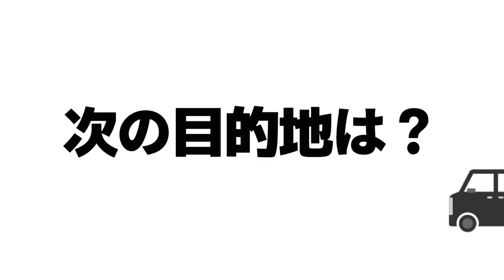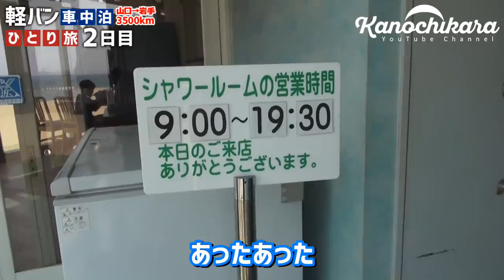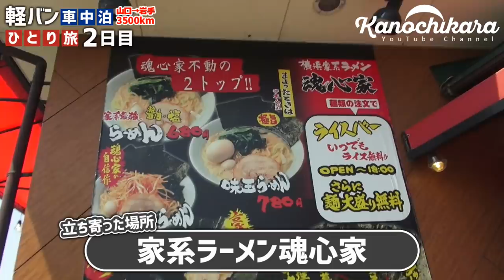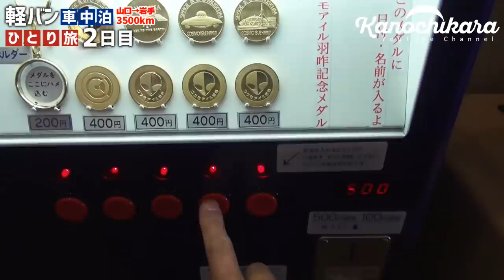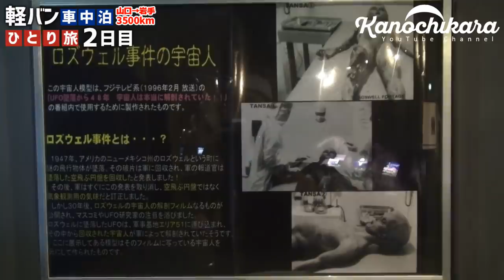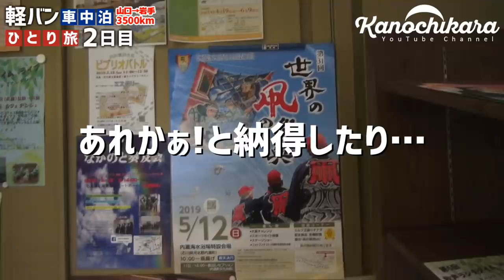【車中泊の旅】山口県から岩手県への男ひとり旅 ～2日目～【琵琶湖～石川県】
12日間3500kmの日程なのですが、予定は以下のようになっていました。

1日目 琵琶湖近くに宿泊
2日目 石川県に宿泊
3日目 山形県に宿泊
4日目 岩手県大船渡市に宿泊
5日目 岩手県大船渡市に宿泊
6日目 福島県に宿泊
7日目 埼玉県に宿泊
8日目 静岡県に宿泊
9日目 長野県に宿泊
10日目 愛知県に宿泊
11日目 京都府に宿泊
12日目 帰宅

※普段の動画より大幅に長い動画になっていますが、出来るだけ1つにまとめたいとの考えから編集をしています。ご了承ください。